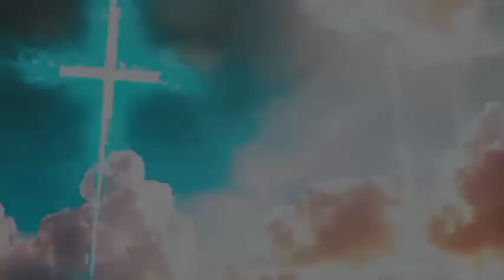Moment Sacres August 24, 2024